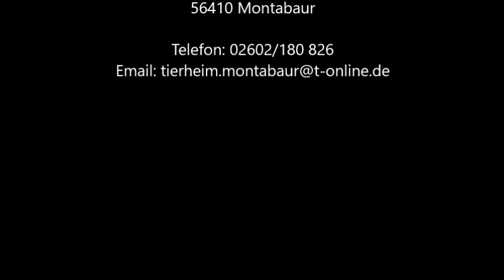Bocas - adoptiert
Bei Interesse bitte melden beim
Tierheim Montabaur
Zur Hüttenmühle 5
56410 Montabaur
Telefon: 02602/180 826